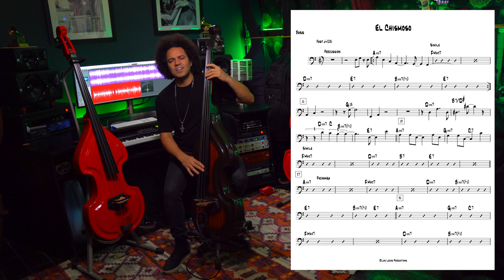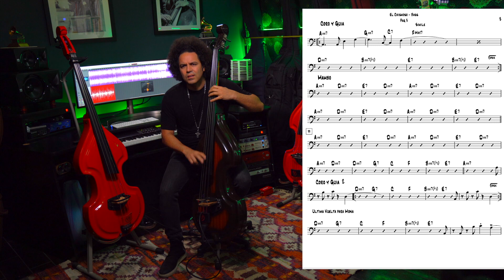RECORDING BABY BASS ON A SONG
How are you guys... so here it is a FUUUNNN son from my brotherS LUISITO AND ROBERTO  QUINTERO'S album .. QUINTERO SALSA PROJECT ...

This song was nominated on the latin Grammys... SUPER FUUUN album.. check it out... I putted the CHART.. so you can read along.

MY FAMILY…. The Best Gear for Musicians